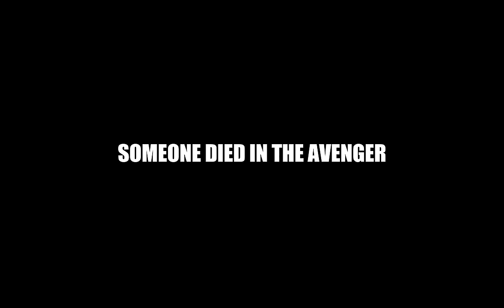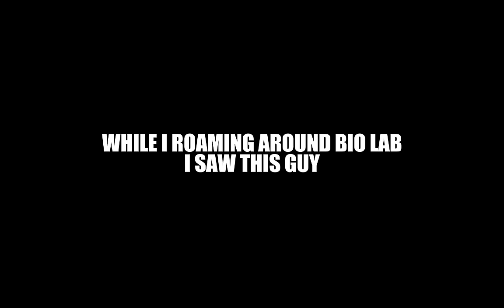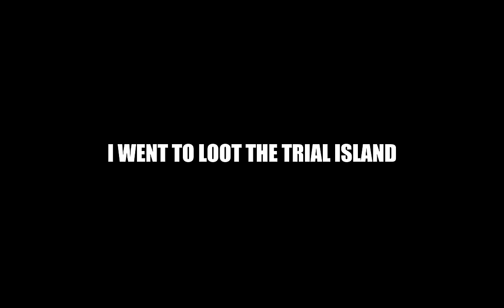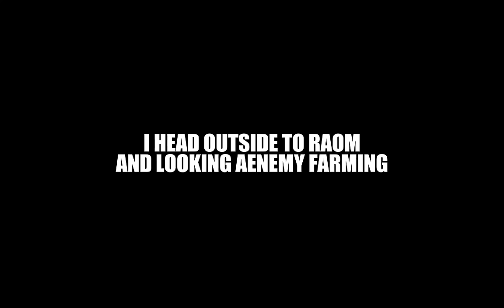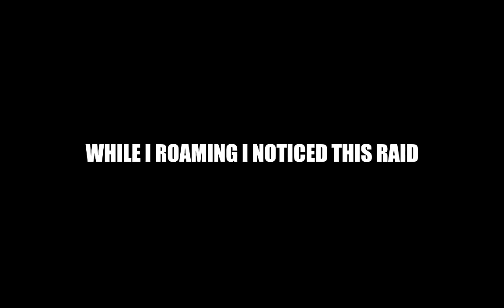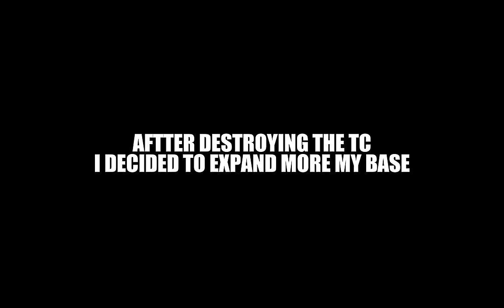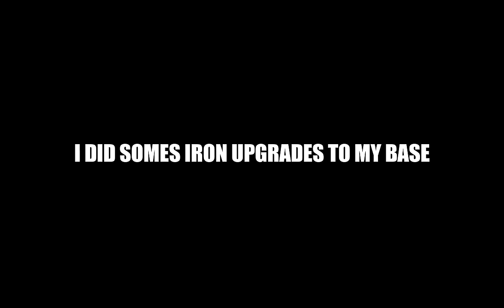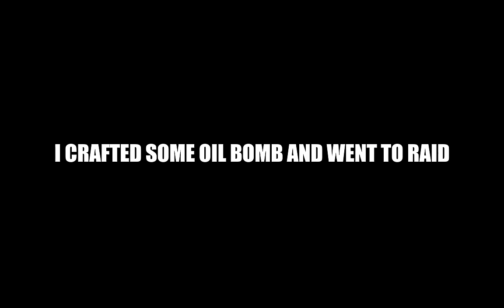They tc griefed my base Last Island of Survival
/ ehrling-sthlm-sunset

/ kvmusicprod
Creative Commons — Attribution 3.0 Unported — CC
BY 3.0